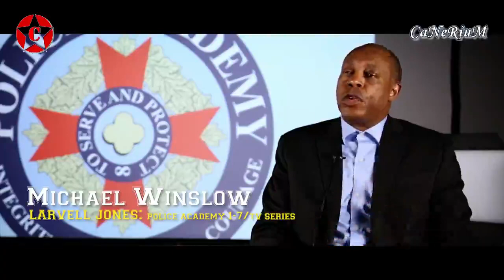Police Academy 8 Documentary - Official Trailer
Are you ready for some new cadets? Or maybe some old ones?

Steve Guttenberg rose to fame in the '80s as Carey Mahoney in the "Police Academy" film franchise, and it sounds like he's ready to return to his beat.

Guttenberg recently tweeted out a photo, asking fans to name his location; one fan responded with the hope that it was a hint to another "Police Academy" movie. Guttenberg replied that an eighth movie is in the works: